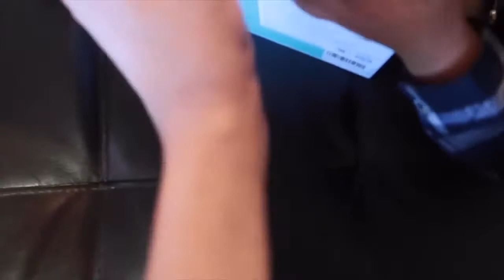TOP BRIGHT Catching and Feeding Toy Fine Motor Skills Training!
Thanks for Marlene posting the video by her nephew playing with the toy on her YouTube channel - Keepingupwithm

Top Bright Amazon Store

Top Bright bird feeding game toy set let your children have a chance to being a bird mom and feeding the fledgling with colorful insects. Cute insects are hidden in the wooden stump, which would be attracted by a bird head in the toddler’s hands. This game will satisfy kids’ curiosity about nature. This playset also helps children to learn colors and counting. Toddlers need to draw the cute worm hidden with a bird head and then get it into the fledging’s smallmouth. Kids need to pay their attention to finish this kind of movement.

The video edited and forwarded with the permission of the original author